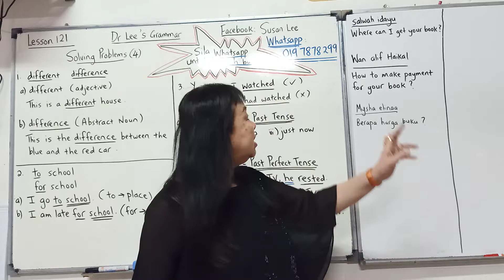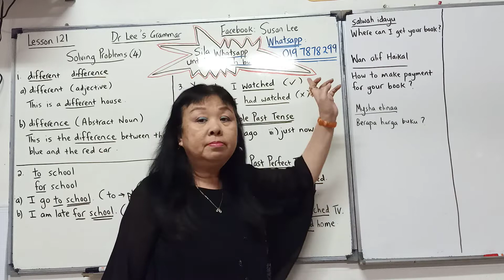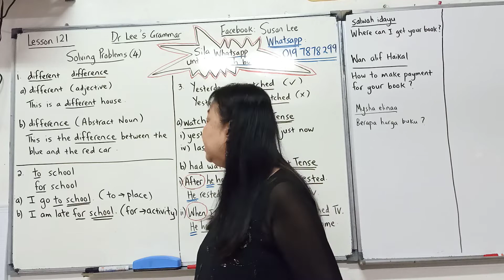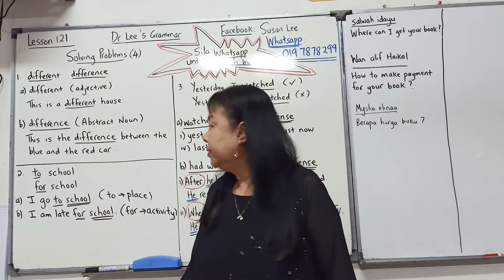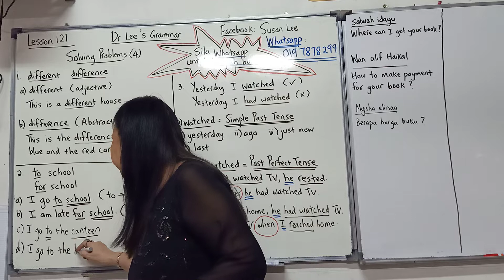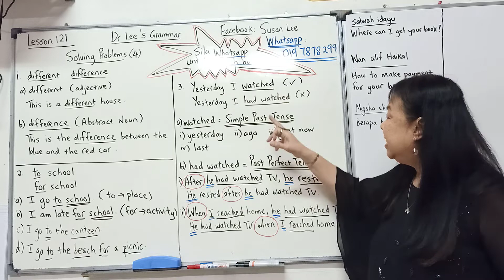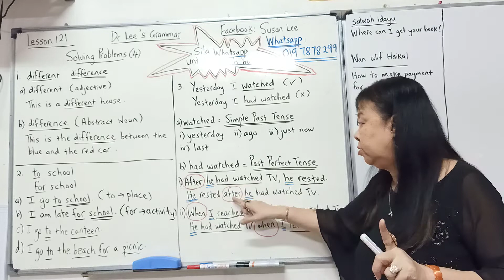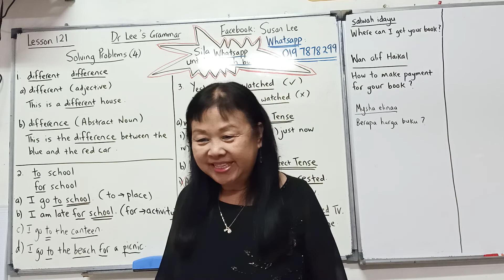"different and difference " How to use correctly?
Lesson 121   Dr Lee Grammar :  Problems in Grammar  ( English）